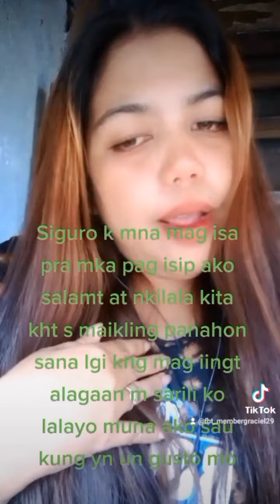love ur self